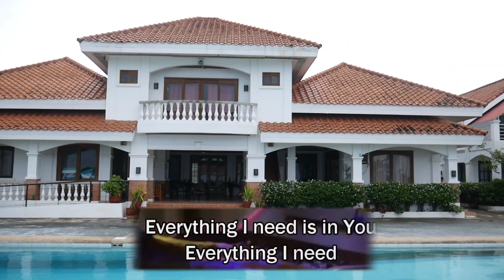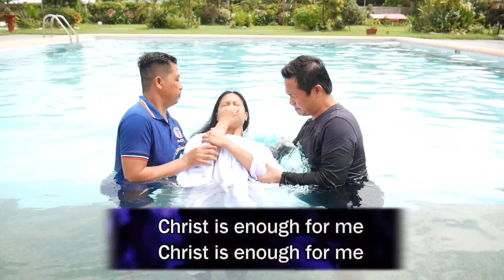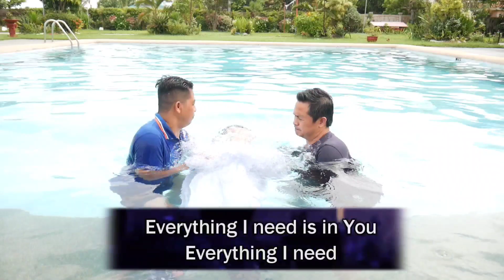ACF 39TH ANNIVERSARY